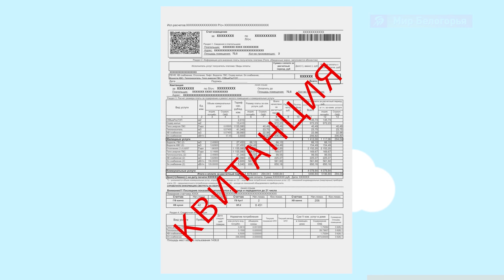Как оплатить вывоз твердых коммунальных отходов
В 2020 году оплата за услугу «Обращение с твердыми коммунальными отходами» составляет 510 рублей 38 копеек за 1 кубический метр мусора.

Для жителей многоквартирных домов стоимость услуги по обращению с отходами теперь составляет 93,5 рубля в месяц за человека. Жителю частного сектора такая услуга обойдется в 102 рубля в месяц.
Обычно коммунальные услуги оплачиваются с помощью единого платежного документа, который доставляют на дом.
Квитанцию можно оплатить без комиссии в АО «Региональный расчетно-кассовый центр».

Если платить в почтовых и банковских отделениях, пунктах приема платежей, будет взиматься комиссия 1-2%.

Отдельно услугу по обращению с отходами можно оплачивать на сайте Центра Экологической Безопасности Белгородской области. Это удобно и без комиссии!

Если больше месяца от плательщика не поступают деньги, то ему придется выплачивать пени от суммы долга.

Размер пени равен 1/300 ключевой ставки Центробанка за каждый день просрочки.

Если долг не будет погашен в течение трех месяцев, размер пени увеличивается до 1/130 ключевой ставки Центробанка.

Будьте ответственны, оплачивая вывоз мусора. И тогда ваша копеечка сыграет свою роль в совершенствовании мусорной реформы. А природа скажет вам спасибо!